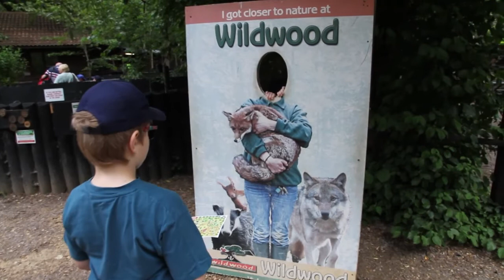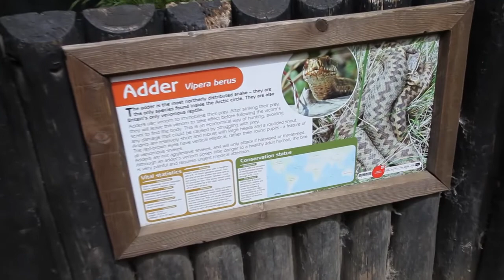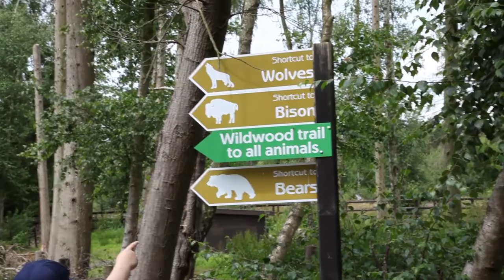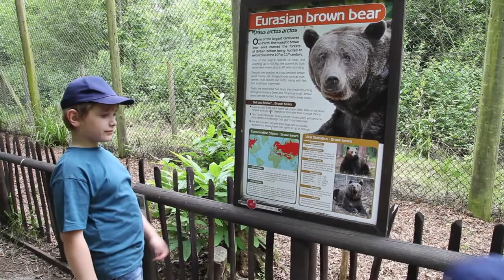TRIP TO WILDWOOD KENT - Day trip of a UK home educating family || Days out near Canterbury.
We're a home educating family in Kent UK. This is a video of us on one of our day trips to a local zoo, Wildwood. Wildwood is located between Canterbury and Herne Bay.

The big attraction at Wildwood is their rope bridge over the bear enclosure.

You can find out more about Wildwood Music used for video